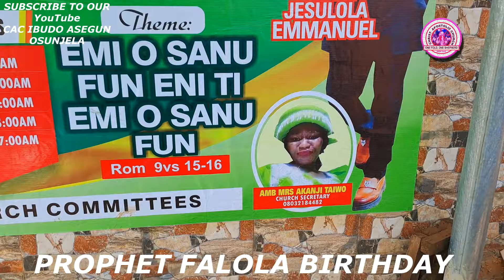PROPHET FALOLA BIRTHDAY THANKSGIVING